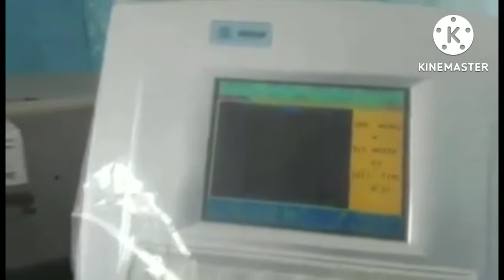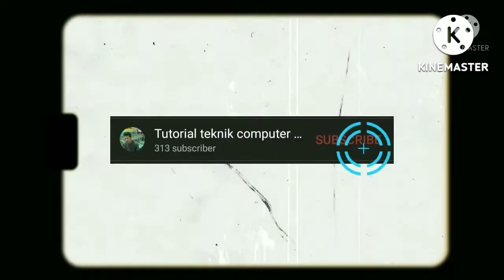stepper drive untuk needle jumping mesin bordir || SWF DAHAO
Stepper drive untuk reciprocator mesin bordir...

Video selanjutnya akan dibahas PCB dan Skema untuk konversi dari selenoid jumping ke stepper..

Video selanjutnya.. Tonton terus..
Dan download file PCB design nya..

Cari di deskripsi videonya nanti..
Terimakasih kepada yang telah menjadi member

Level 1: hass berbagi pengalaman
Level 2: hass berbagi data
Level 3: hass prioritas

Pelajari keuntunganya..

Salm Hass IndoEmbro